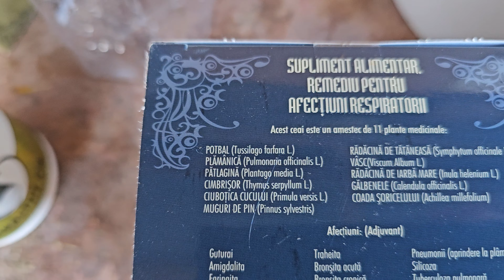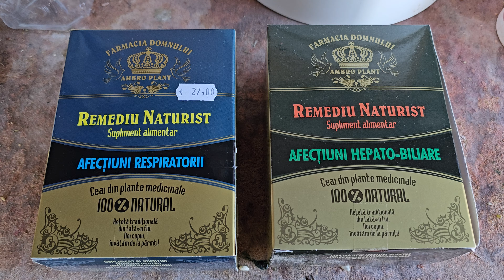Doua sugestii de ceai pentru porumbei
Ceaiul a fost dintotdesuna un remediu bun atat pentru oameni si de asemenea si in cazul pasarilor. Adminstrarea ceaiului in cure mai lungi ofera cele mai bune rezultate, pot fi cure de 7-10 zile.